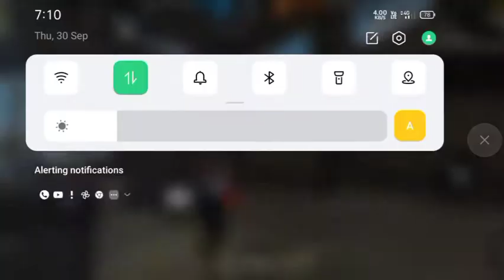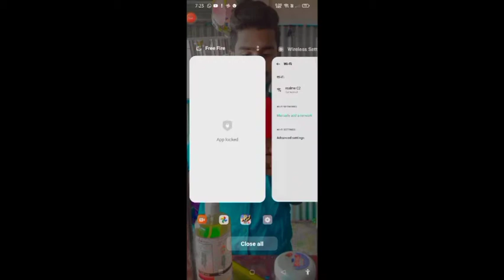999+ hone ke bad castam me 1vs2 me haraya